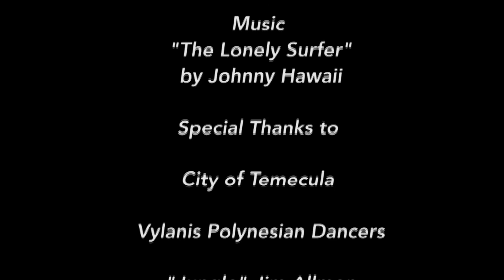Life In SoCal- Vylanis Polynesian Dancers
John Shollenberger Visits Vylanis Polynesian Dancers in Temecula California